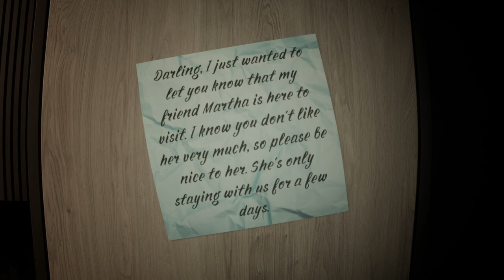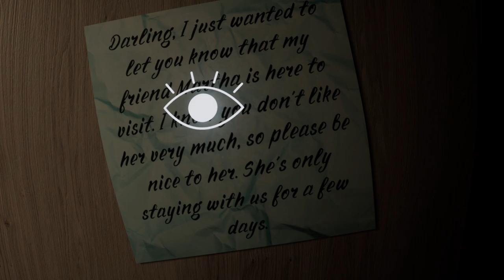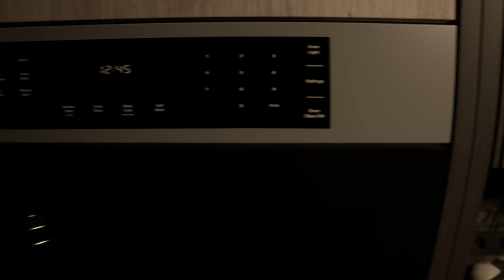Why Does Everyone Hate Martha? | IMPETUM | Indie Horror Demo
The main character returns home from a long business trip, where his wife and young son eagerly await him. However, upon his arrival, he discovers that something is amiss: the house feels strangely empty, and an unnatural silence pervades the air.

 Soon, he becomes entangled in a series of mystical and inexplicable events, delving deeper into mysteries that make him question the reality of what is happening. Can he unravel these enigmas and find his family?